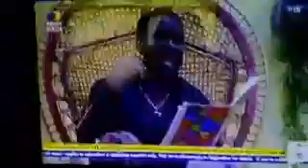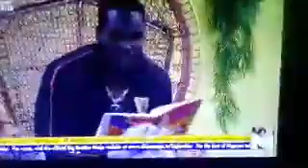Liquorose's Team TeamGold Wins The GUINNESS TASK - 500k Each As Prize | BBNAIJA 2021